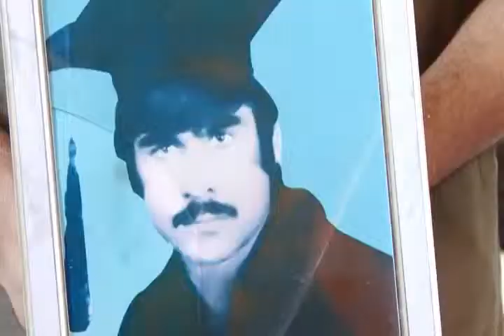Sharq milma May 28 -2017-2- barkha دشرق مېلمه له استاد محمد انور (سلطاني) سره